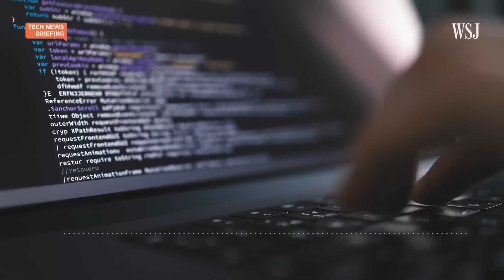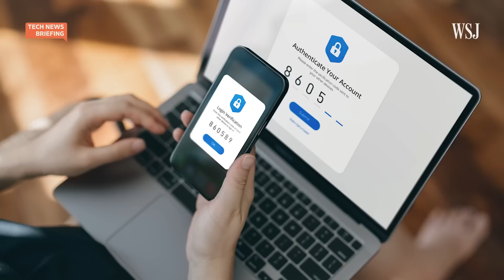Annoying Password Rules Actually Make Us Less Secure | WSJ Tech News Briefing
Cybersecurity researchers say systems that force users to change their passwords often actually could be creating security risks. But lots of companies and even government websites require this and other not-so-secure policies.

WSJ tech columnist Christopher Mims joins host Zoe Thomas to discuss why security experts are concerned and the login strategies they suggest companies adopt.

Photo illustration: Laura Liedo

0:00 Could HR and corporate IT departments be using ineffective password practices?
0:55 Why using special characters for passwords could be a security risk
2:45 Do hackers use AI to steal people’s passwords?
3:43 Why IT departments use arbitrary password rules
5:55 Suggested security practices for passwords